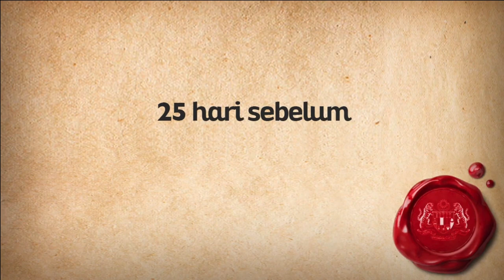GIMIK PELANCARAN BULAN KEBANGSAAN 2021